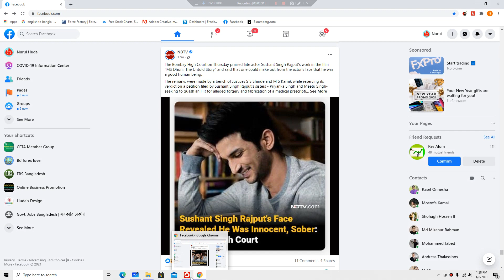Fundamental Analysis Lesson 1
Forex Fundamental analysis in Bangla.
perfect way of the combination of forex fundamental analysis and technical analysis.
learn how to trade in the fundamental news and event.

help me to reach out more people.

open Forex Trading account ib link:
Open forex account: